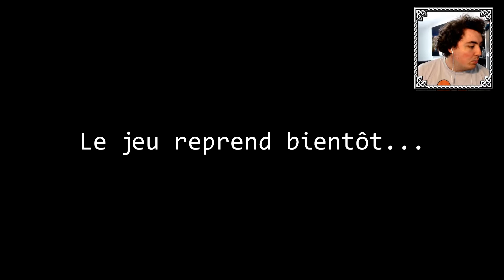God of War (2018) - Let's Play (FR) | Episode 17 : LE POUVOIR DES NAINS !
Mais les Nains sont incroyables !

Bon Visionnage ❗️